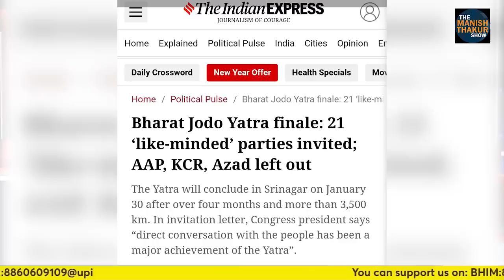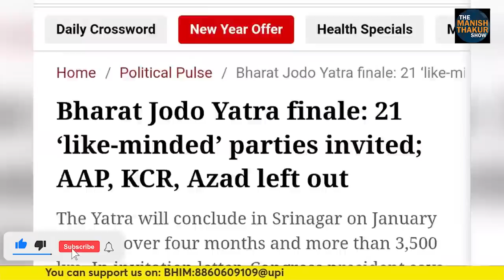यह चिट्ठी राहुल की औकात बता देगा ! ManishThakur BharatJodoyatra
24 में मोदी के खिलाफ चैलेंजर कितने होंगे 30 जनवरी क़ो तय हो जायेगा!

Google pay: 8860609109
PhonePe: theviewsmedia@okaxis
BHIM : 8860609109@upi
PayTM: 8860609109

BANK: AXIS BANK
NAME: MANISH THAKUR
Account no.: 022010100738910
IFSC : UTIB0000022
Branch: Sec 16, NOIDA, Uttar Pradesh